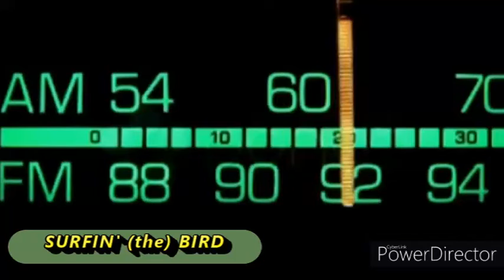SURFIN' the BIRD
A lil snippet of all the birds I've noted flyin'  around these days.

Thanks and credits to the mighty TRASHMEN and the CRAMPS.
Intro by  Lux Interior

NOTE:You wouldn’t expect a few of the celebrities that are giving the finger on video to be telling the world to go eff itself, but you can't argue with the photographic proof that even the most wrangled of A-Listers (even fictional characters) just need to flip the bird every once in a while.
Hell... in this day and age I kinda feel like it myself.

This is a BRAND NEW channe for Memphis Strolls